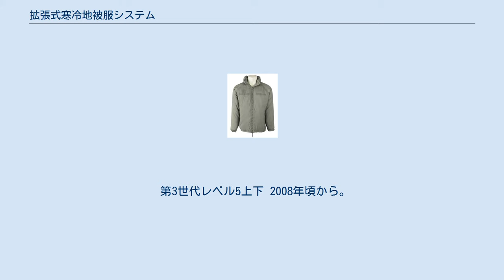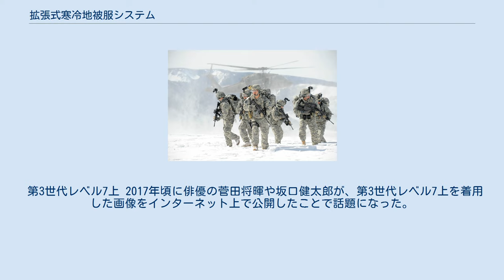拡張式寒冷地被服システム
拡張式寒冷地被服システム第3世代 拡張式寒冷地被服システム、ECWCS（英: Extended Cold Weather Clothing System）は、マサチューセッツ州にあるアメリカ陸軍ネイティック研究・開発・技術・センター（英: the U.S. Army Natick Research, Development and Engineering Center）によって1980年代に開発された保護服システムである。
 第1世代パーカ 華氏40度（摂氏4.4度）から華氏-60度（摂氏-51.1度）までの気温の中で適切な環境保護を維持することを目指している。
 上下被服のセットを1つのレイヤーとしてまとめたものを5つ設定し、気温に合わせて薄手のものから順番に重ね着することで対応する。
 小物は次の通り。
 2006年頃から。
第1世代から大きな変更はない。
 第3世代レベル5上下 2008年頃から。
華氏45度（摂氏7.2度）から華氏-50度（摂氏-45.6度）までの気温の中で適切な環境保護を維持することを目指している。
 第3世代は保護戦闘服（英: Protective Combat Uniform）を参考にし、レベルという分類をした上半身7種類（アンダーシャツ2種、ジャケット4種、パーカ1種）・下半身5種類（ズボン下2種、ズボン2種、オーバーパンツ1種）を組み合わせたシステムとなっている。
 小物は次の通り。
 第3世代レベル7上 2017年頃に俳優の菅田将暉や坂口健太郎が、第3世代レベル7上を着用した画像をインターネット上で公開したことで話題になった。